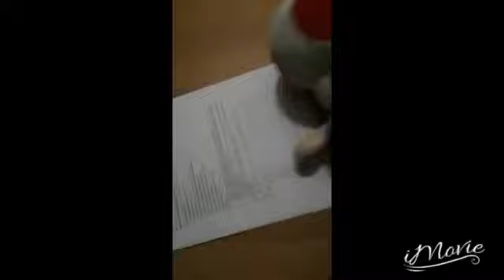April fools day 2019!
April fools to all everybody!!😀😀